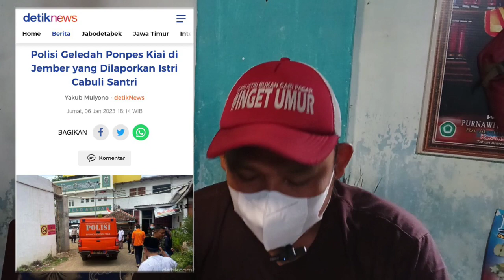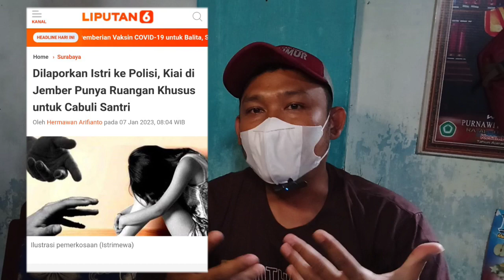AMBYARR !! ISLAH BAHRAWI TANGGAPI PONPES FAHIM MAWARDI DIPERIKSA POLISI